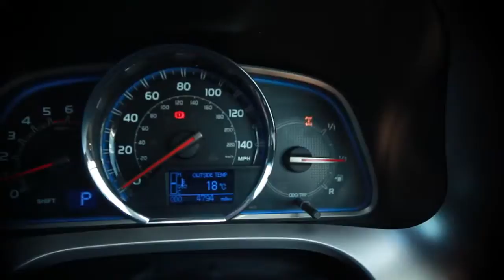RAV4 present Route 125 Dan & Seb go cross country running in Loch Braden Forest Toyota